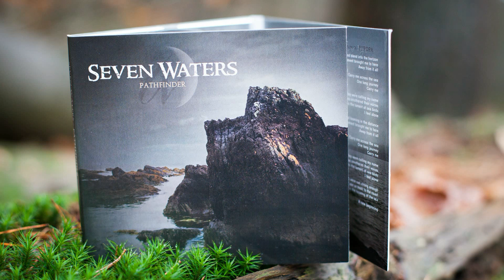7W Hunter's Prey - PitchMovie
Let's bring the story of Hunter's Prey alive with the music of Seven Waters and an amazing videoclip!

We have started an crowdfunding project. Please check it out